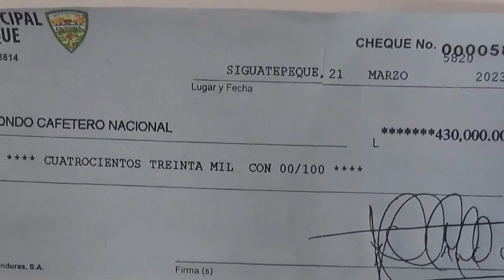Fondo Cafetero rehabilita algunas carreteras en mal estado para sacar producción de café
Javier Vásquez del Fondo Cafetero dice que se debe buscar los recursos para mejorar las carreteras en 259 kilómetros, que son los que deben arreglarse y sacar la cosecha del café.